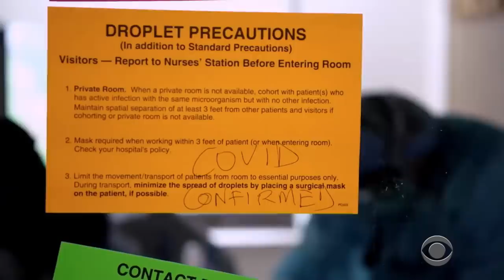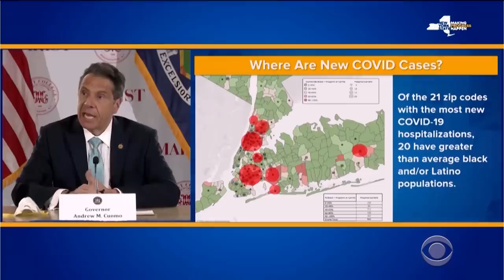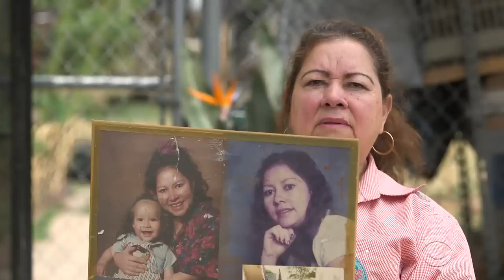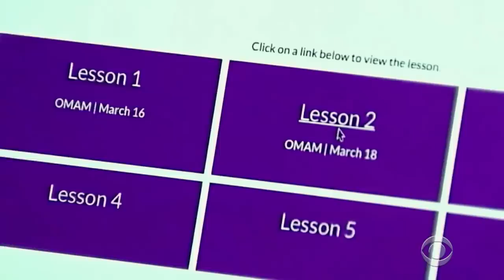Pandemia: Latinos in Crisis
These are the stories of disparity, inequity and leadership in the Latinx community amid the coronavirus pandemic. Maria Elena Salinas hosts “Pandemia: Latinos in Crisis,” a CBS News special.